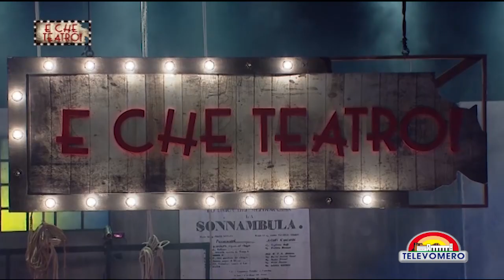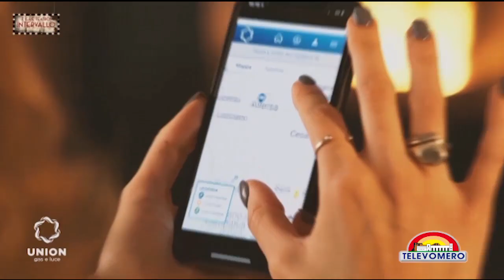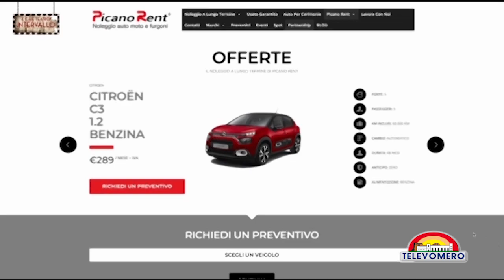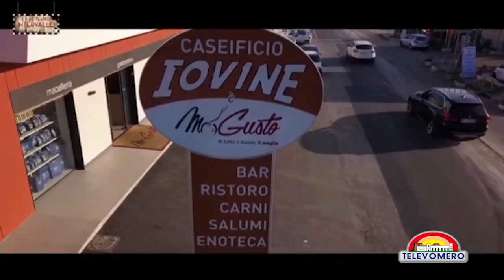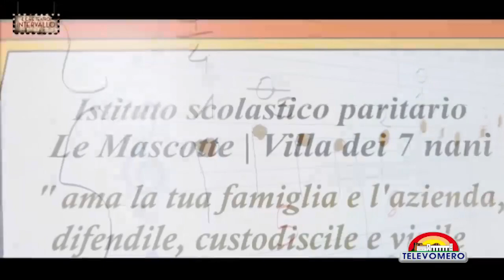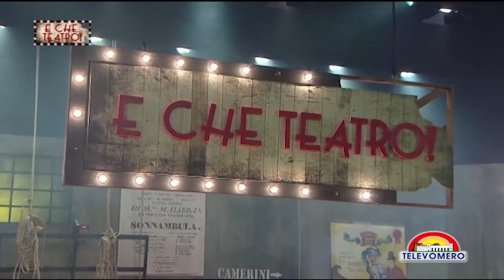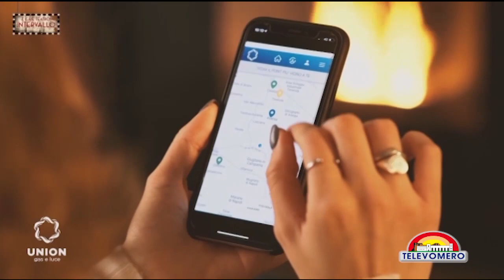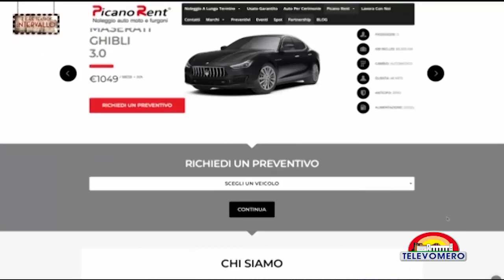E CHE TEATRO ! PUNTATA N°5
Format tv ideato e condotto da Lino D’Angiò e Alan De Luca. Ogni lunedì, mercoledì e venerdì alle 23.30 e il sabato, con una puntata speciale, alle 21.00